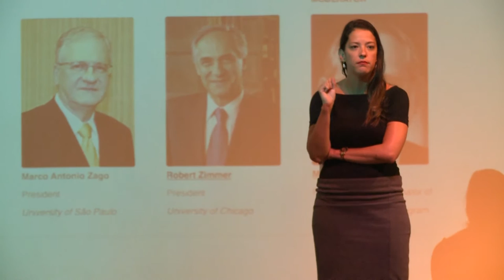Semana Acadêmica de Relações Internacionais - Acontece na UFSM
A 7ª Semana Acadêmica do curso de Relações Internacionais da UFSM ocorre entre os dias 17 e 22 de outubro, com o tema "Feminismo, Pós-Colonialismo e Regionalismo". A palestra de abertura abordou a participação das mulheres na política, com a fala de Rosana Pinheiro-Machado, professora convidada da USP.